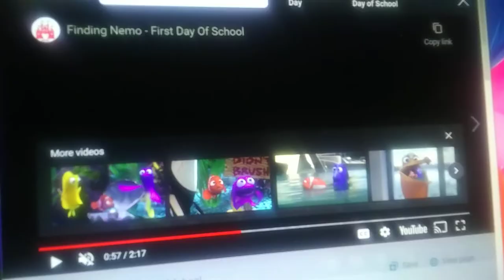Over The Hedge Part 9 Kitchen Heist Scene